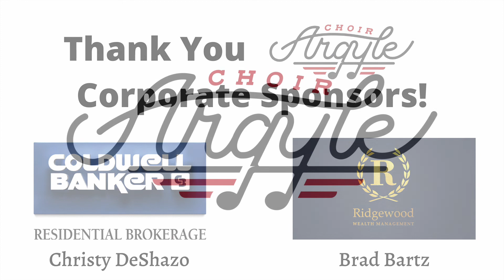Winter Concert Highlight Video (2019)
Thank you to everyone who came out to our annual HS Choir Winter Concert! We had so much fun sharing our favorite holiday tunes with you. Here are some of our favorite moments from the concert!